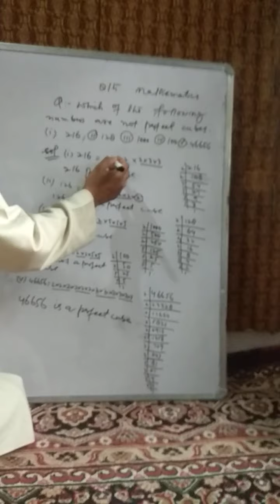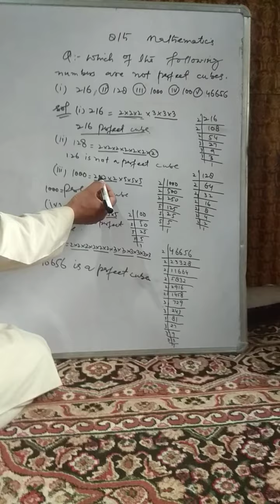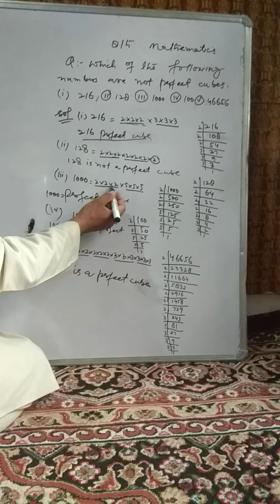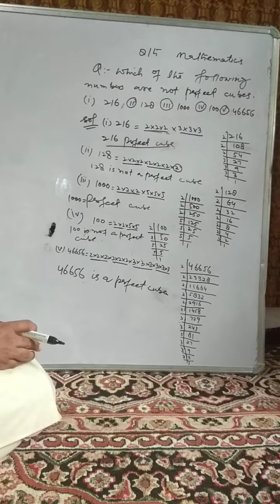Numbers which are not perfect cubed